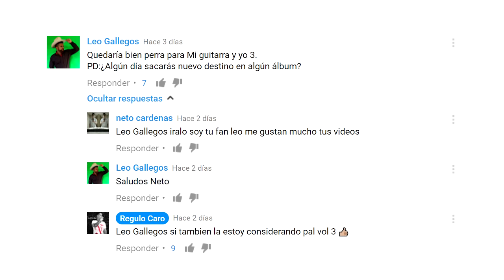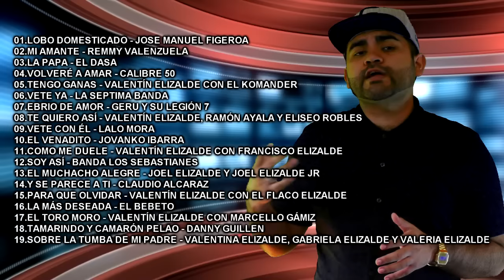Disco nuevo de Valentin Elizalde - Video de Alta Consigna | NOTICIAS DE BANDA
Noticias del género Regional Mexicano. Viene un disco tributo a Valentin Elizalde, video nuevo de Alta Consigna, y algunos previos de Virlan Garcia, Régulo Caro y Virlan Garcia.